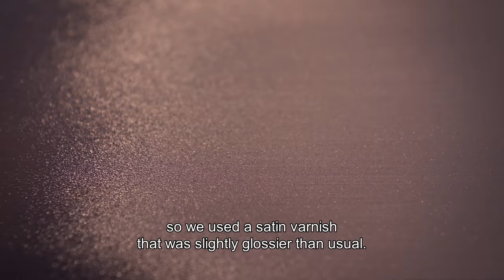Automate Fée Ondine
Van Cleef & Arpels invites you to discover the Fée Ondine Automaton unveiled at the 2017 Salon International de la Haute Horlogerie. Bringing together several jewelry and watchmaking traditions, this Extraordinary Object is a true statement of the Maison's know-how.